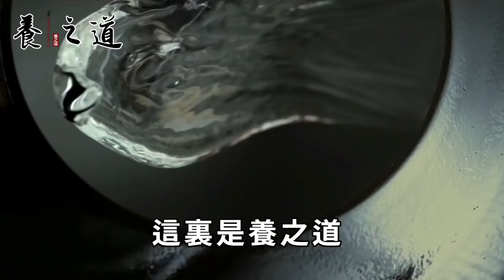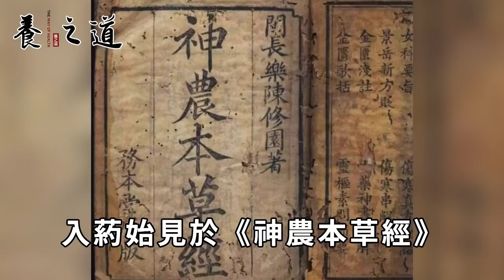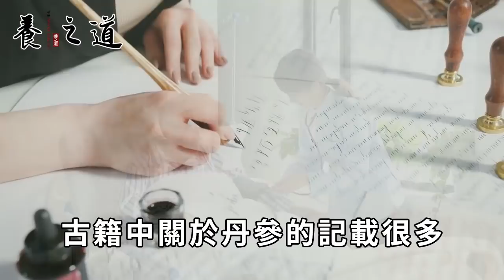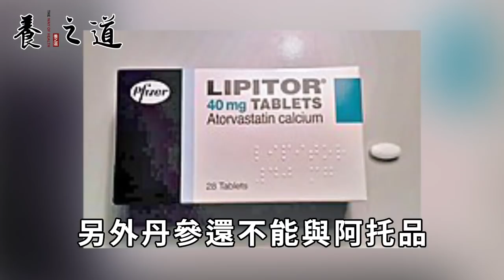睡前吃5片它，比吃10萬補藥還好100倍，連名醫都用它活血化瘀降脂護心，一輩子遠離了中風丨養之道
"本人拥有此作品全部版权，未经允许禁止任何形式的复制。侵权必究。" 一顆紅棗毒死107人！醫生怒斥：紅棗不能和它一起吃，每吃一口都等於在服毒！不想喪命千萬記住丨養之道
起床、晚上喝白開水的人注意！退休醫生最後一次警告：這樣喝水，將毀掉自己的腎！再不看就晚了丨養之道
比砒霜還毒100倍！豆腐千萬別和它一起吃，一口就能要了你的命！連搶救的機會都沒有丨養之道